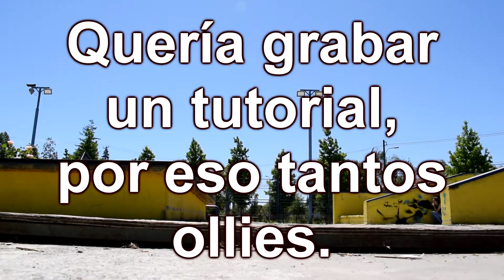¡E.T. Se va a casa!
▼ Información Importante ▼

¡Qué pasa gente de Youtube!
En el día de hoy les traigo un video que me costó demasiado de editar debido a constantes problemas que tuve. Espero que puedan disfrutar como después de una sesión de skate normal, fuimos capaces de devolver a nuestro amigo E.T. de vuelta a su casa.

E Q U I P A M I E N T O

-Samsung galaxy grand neo plus

-Bold HD FULL Special Edition

-GENIUS G-shot DV800

Todas las opiniones expresadas en mis videos son de la responsabilidad de quien las emita y no son pagadas ni influenciadas de alguna manera.

D E S C R I P C I Ó N   D E   M I   C A N A L:

Hola! Soy Lucas Beltrán, un joven chileno de 17 años con una visión para cambiar al mundo, llevo una vida sana (lo mejor que puedo), mi pasión es el skateboarding y me encanta hacer estos videos para que otras personas puedan disfrutarlos, se distraigan un rato, se inspiren y tengamos una gran comunidad.

Vlogs, skateboarding, tutoriales y más. Simplemente videos sobre mi vida y lo que hago para disfrutarla.